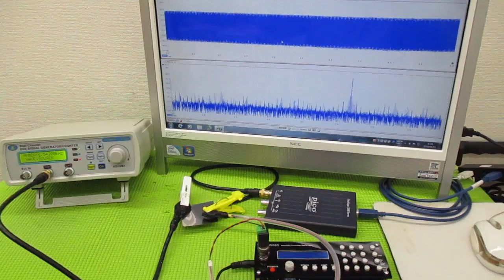メガヘルツの超音波発振制御プローブを利用した実験動画 ultrasonic-labo